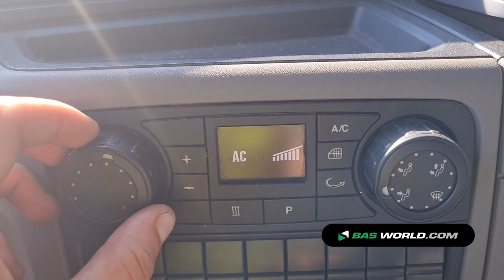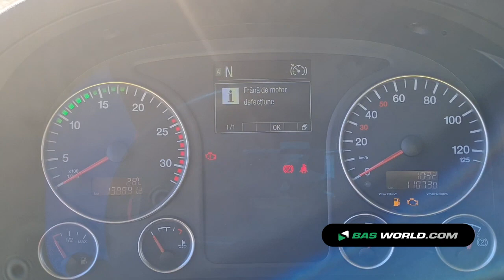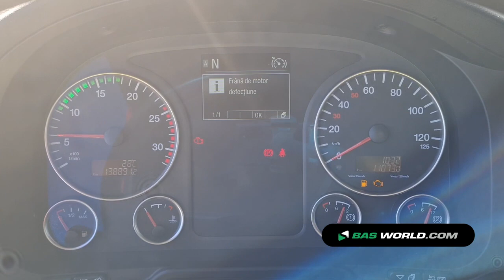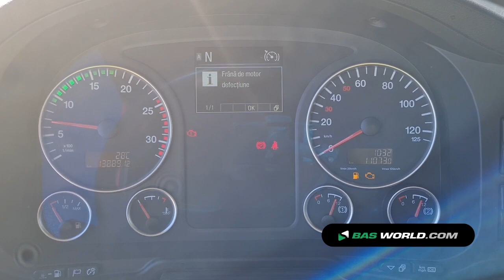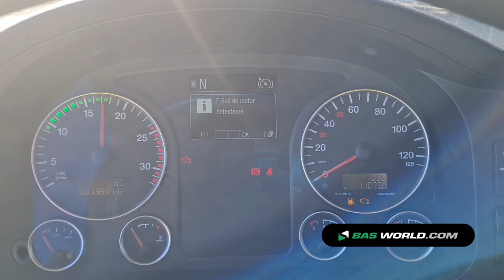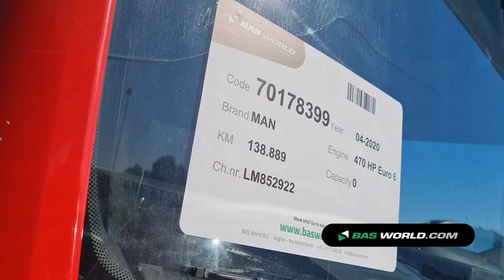70178399 MAN TGS